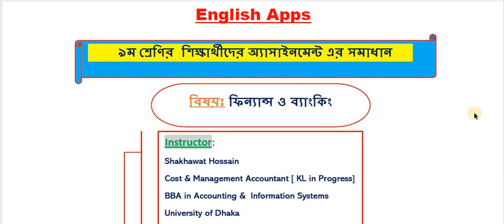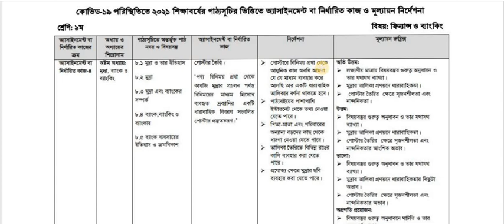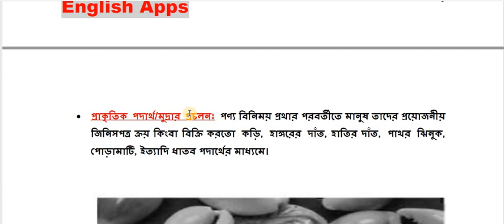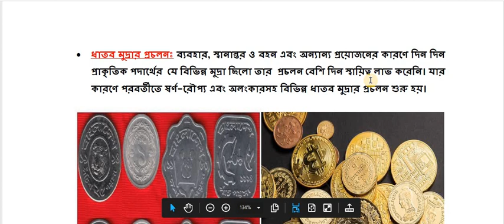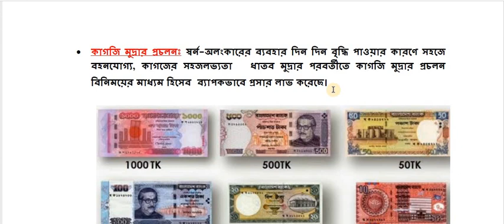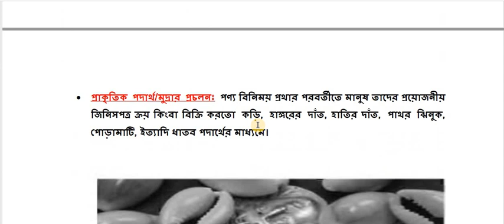Class 9 Finance Assignment 20th week || ৯ম শ্রেণির ফিন্যান্স অ্যাসাইনমেন্ট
৯ম শ্রেণির লাইভ ক্লাসে(Zoom) ভর্তির লিংকঃ(১৫০০ টাকা প্রতি মাসে)

সকল ক্লাসের সকল বিষয়ের নমুনা উত্তরঃ